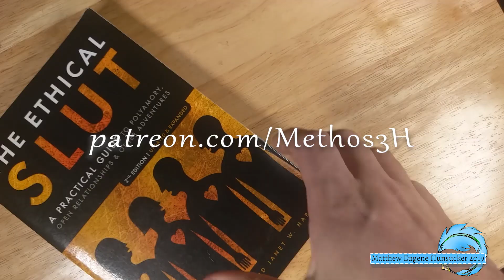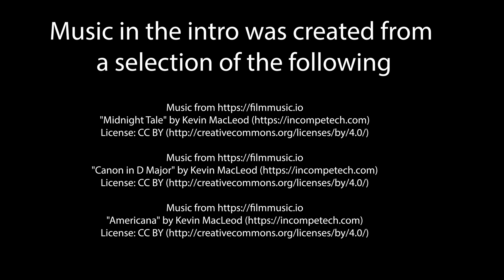Methos letter Episode 16 | A year has come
Today's episode; I talk about the full rotation of the sun and how it's effected my life. PSU TV's Fencesitters (AFP4), my first (and not last) feature length film I produced.
I also talk about failure, and how we should not fear, so much as we should harness it, with our power of learning.
Also I'm creating a new holiday; failure day, where we take stock of our failures and what we have learned from them. That's the most important part.